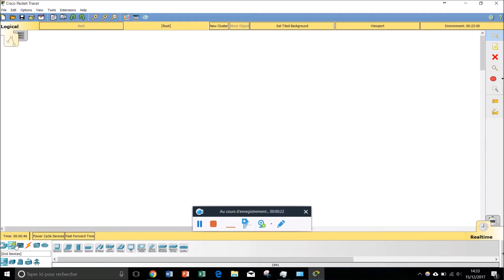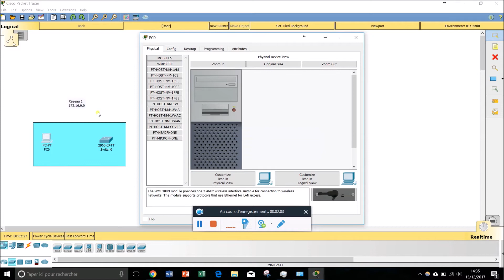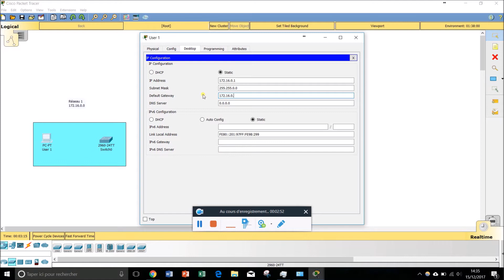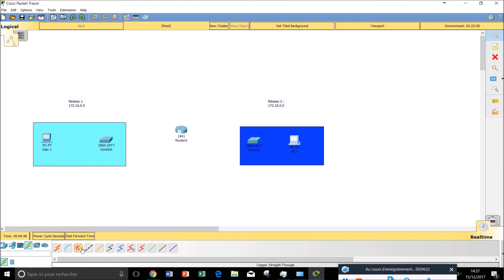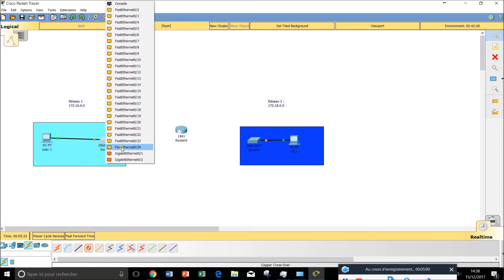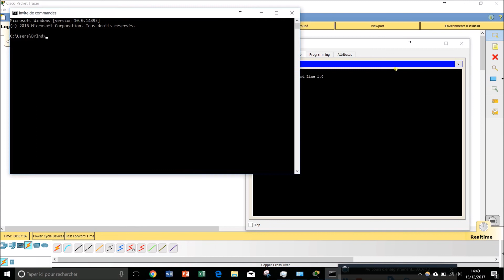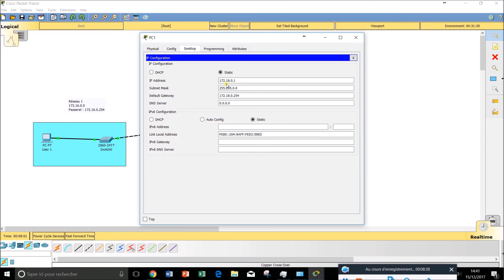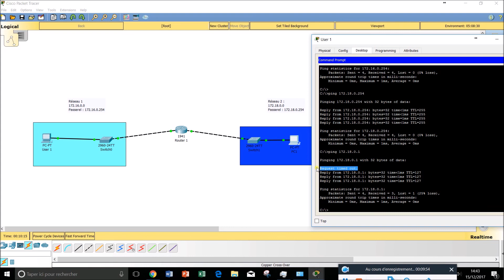PARAMÉTRER DES SOUS RESEAUX AVEC PACKET TRACER (CISCO) BTS SIO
Rectification :
Je parle du VLAN 10 et VLAN 20, rien de change c'est juste un numéro (étiquette de la tram) et rien d'autre

Si tu as des questions, hésite pas les commentaires sont là !!
(Dans cette vidéo, tu devras posséder un minimum de connaissances en réseau et disposer d'une licence du logiciel pour pouvoir l'exploiter.)